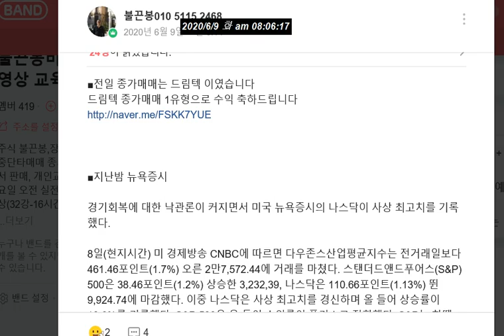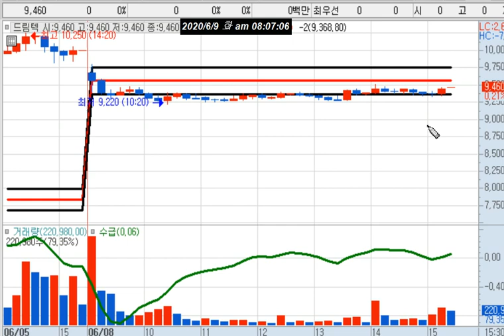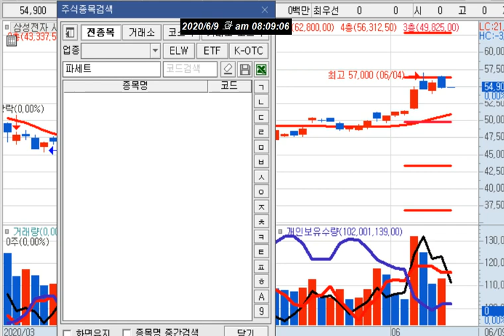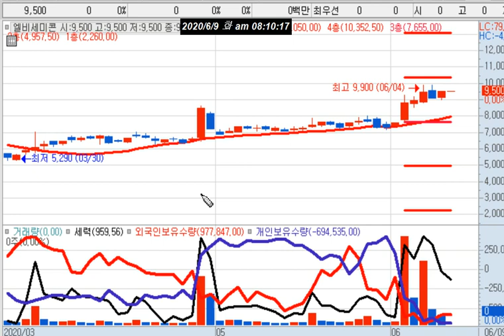북한 모든 연락 차단 지시(빅텍)/ 삼성전자 이재용 구속영장 기각 소식/서울 첫 폭염특보 발령